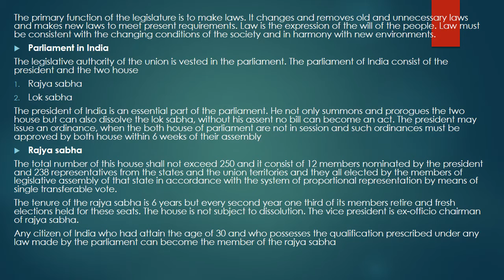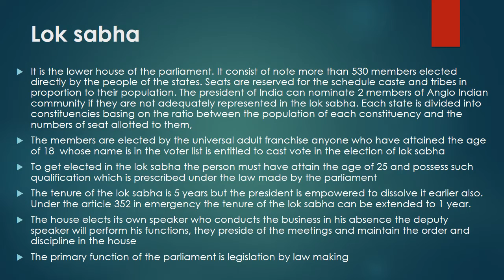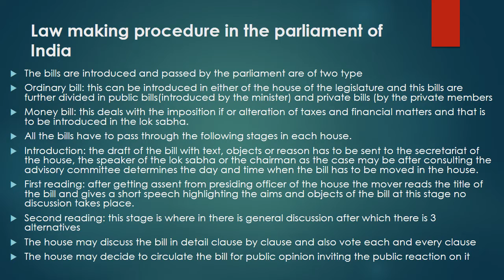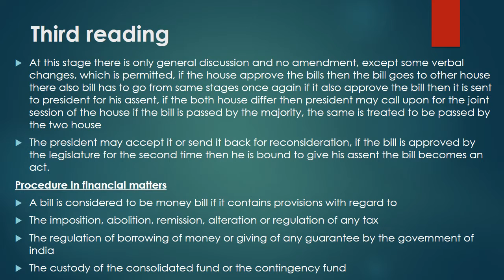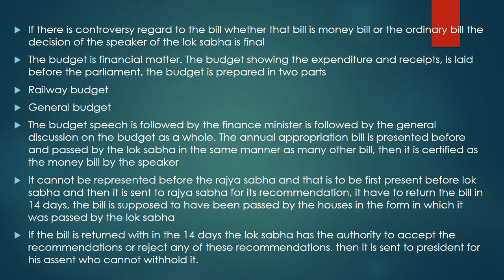Legislature an organ of government